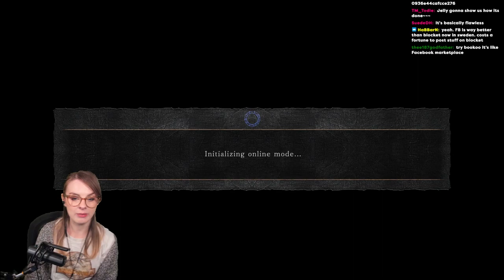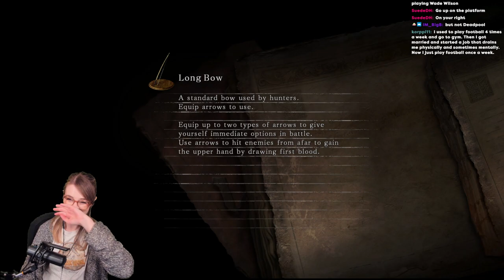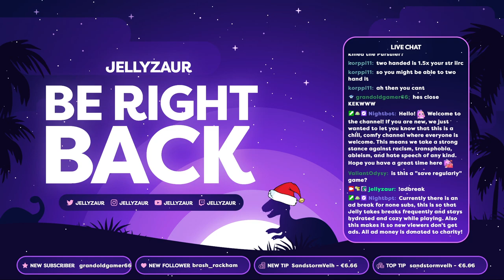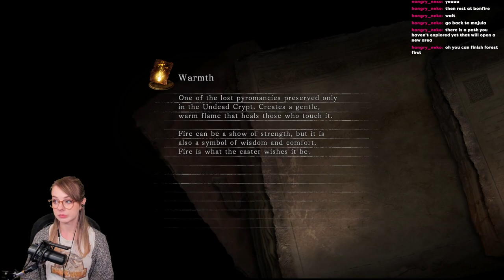Jellyzaur plays Dark Souls 2 - Episode 2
Finally trying out and starting a playthrough of Dark Souls 2 Scholar of the first sin. This is my second episode.